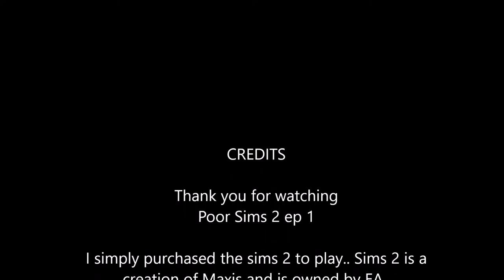Poor Sims 2 College edition ep1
in to the poor sim set.. No music cause i don't want to get in trouble.. I don't monetize.. cause i just do this for fun.. but dang it i don't know if that matters..